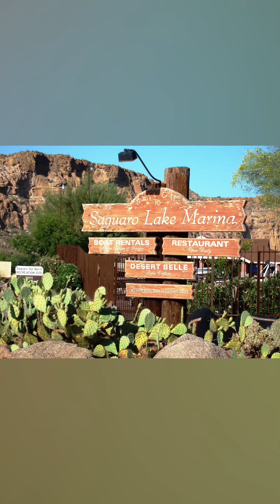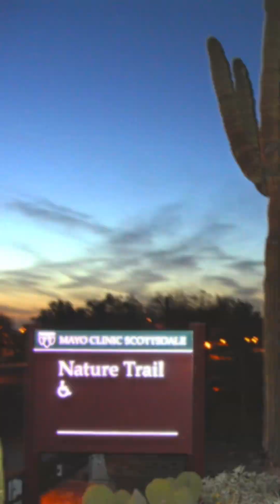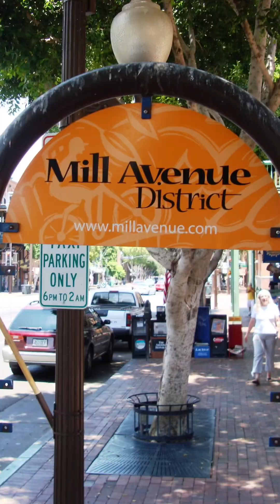Scottsdale Arizona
메이오 암쎈터